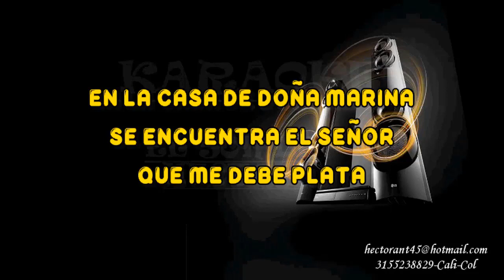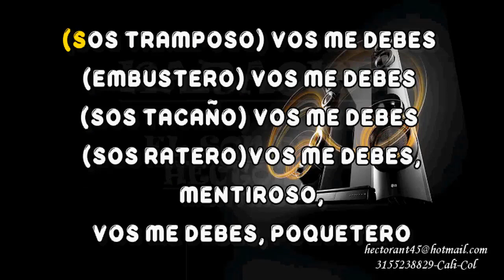VOS ME DEBES KARAOKE DEMO SON DE CALI 2020 EXCLUSIVO DEL SON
EL SON DE CALI. VOS ME DEBES  KARAOKE DEMO, DISFRUTA EL DEMO Y ANIMATE A TENERLO COMPLETO